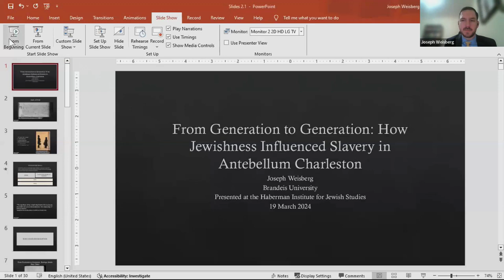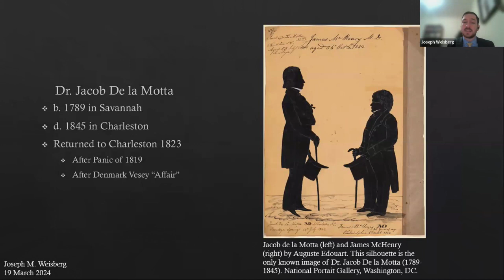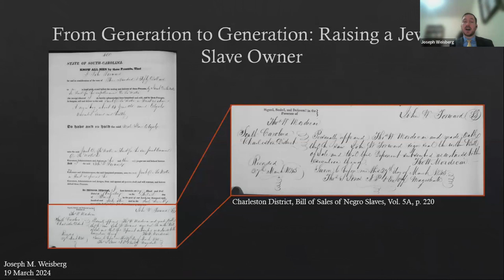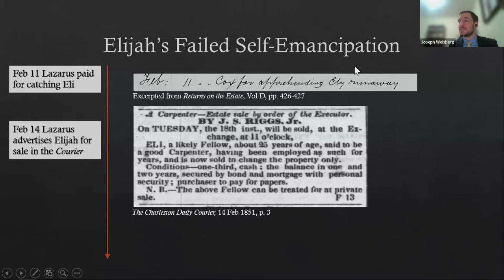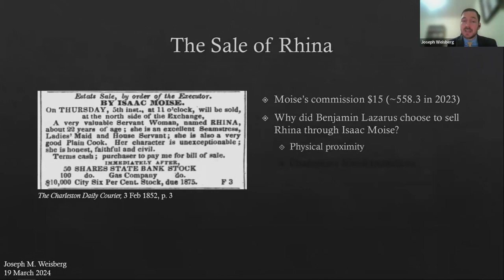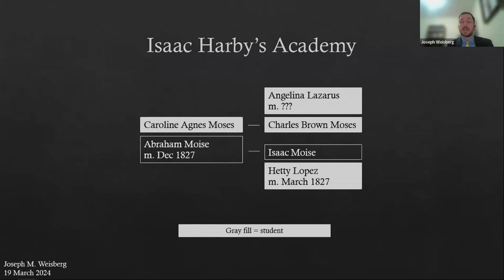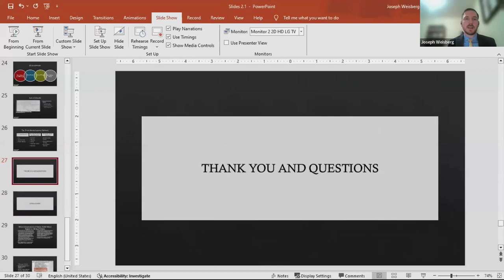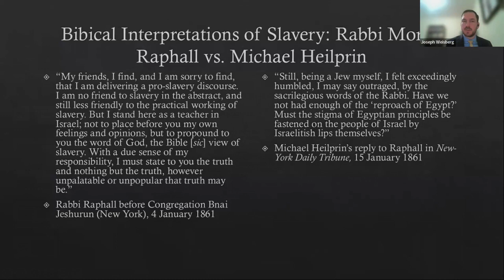From Generation to Generation: How Jewishness Influenced Slavery in Antebellum Charleston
March 19, 2024 with Joseph Weisberg